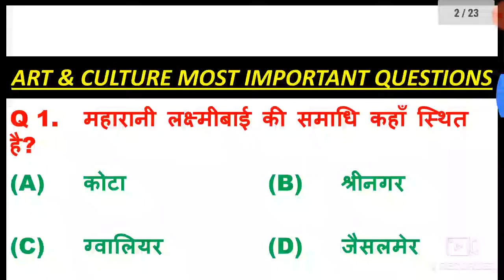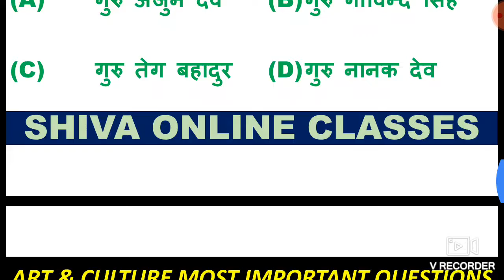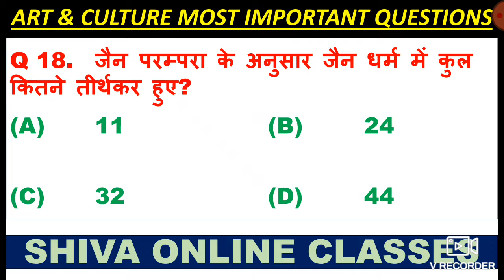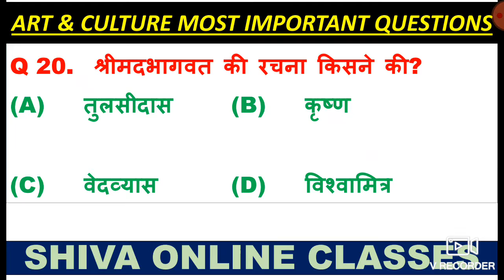Top 20 Most Important Questions Art & Culture | Art and Culture most Important Q & A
TOP 20 HINDI SAMANYA GYAN QUESTIONS
1.  HELLO DOSTO AAJ KI IS VIDEO ME MAI APKO LEKE AYA HU Art and culture ke २० अति महत्वपूर्ण Questions जो परीक्षा में बार बार पूंछे जाते है |  AUR DOSTO IS VIDEO KE SATH SATH MAINE KUCHH MERI IMP VIDEOS KE LINK DIYE HUYE HAI AAP UN LINKS PE CLICK KARKE AUR BHI IMPORTANT VIDEOS DEKH SAKTE HAI JO KI APKE ANE BALE EXAM KE LIYE KAFI HAD TAK LABHDAYAK HOGI.

1. Mission Chandrayaan part 1 video link

2. Mission Chandrayan part 2 video link

Channel Link 12 May 19

3. How to calculate age in M.S. Excel 15 May 19

4. A to Z Shortcuts keys in MS Word 17 May 19

5. How to Get %age and sum in MS Excel 18 May 19

6. How To Highlight Mouse Pointer 05 Jun 19

7. How to increase watch time 10 Jun 19

8. M S Word all A to Z Shortcut keys in hindi Jun 2019

9. How to set different water mark on different pagescr 27 Jul 19

10. How To Resize A Table, Column, Or A Row In MS Excel?

11. M S Excel M S Excel का यह एक कोड आपको बना देगा ऑफिस में सबसे समार्ट.
 28 Jul 19

12 . How to convert word file into pdf file. pdf file kaise banate hai. 29 Jul 19

13. How to Create folder without Name.
बिना नाम का फोल्डर कैसे बनाते है???

14. ow to change case in M S Excel. 30 Jul 19

15. pH मान (pH Value) for UPTET Pani ka pH मान kitna hota hai. 10 Aug 19

16. Paryavaran most important question for UPTET, CTET 2019. 13 Aug 19

17. Most Important update for UPTET candidates. 14 Aug 19

18. Latest Current Affairs 15 August 2019
 (TOP 10 CURRENT AFFAIRS QUESTIONS) 15 Aug 19

19. Current Affairs for UPTET| 2019 CURRENT AFFAIRS | Current affairs in hindi for indian army 18 Aug 19

20. MISSION CHANDRYAN | MISSION MOON | Current Affairs 2019 | Important questions for TET 19 Aug 19

21. Uttar Pradesh GK | Uttar Pradesh GK Question answer in hindi | UP GK for UPSSSC, UPTET, CTET 20 Aug 19

22. General knowledge Question in hindi | Top 20 GK Questions | GK questions for Indian Army 21 Aug 19

23. Top 20 Current Affairs Question for UPTET in hindi | Current Affairs in hindi| today current Affairs 25 Aug 19

24. Current Affairs 26 August 2019 | Daily Current Affairs | Most Important Questions for UPTET 26 Aug 19

25. Gk questions in hindi | General knowledge in hindi 27 Aug 19

26. UPTET latest Update | UPTET EXAM DATE | UPTET EXAM 2019 28 Aug 19

27. रेडियो का आविष्कार किसने किया|Mobile का आविष्कार किसने किया|Internet का आविष्कार किसने किया 29 Aug 19

28. सामान्य ज्ञान २० अति महत्वपूर्ण Questions जो परीक्षा में बार बार पूंछे जाते है | 20 MOST IMP QUESTN 30 Aug 19

29. Indian States and Capital || India Union Territories 2019 01 Sep 19

30. BHARAT KE FIRST KANOON MANTRI || भारत में प्रथम PART 1 02 Sep 19

31. भारत में प्रथम कौन क्या है फुल डिटेल्स part 2nd | Bharat ki pahle finance minister 03 Sep 19

32. First in India || Bharat me pratham part 3rd | First Padam Vibhushan Kise mila tha| 1st Bharat Ratan 04 Sep 19

33. First Bharat Ratan vijeta | Bharat me first kon kya hai | First Mahila Adhaksya 06 Sep 19